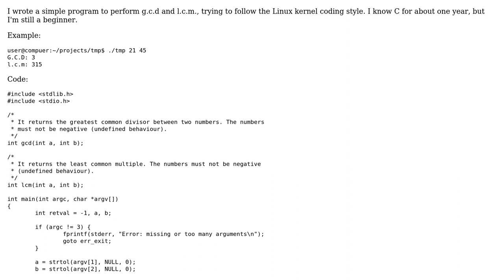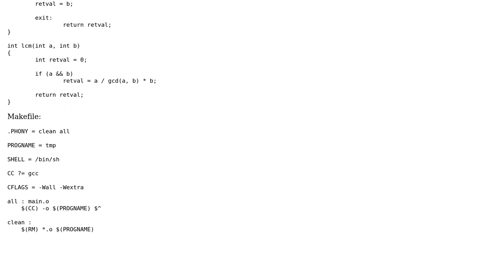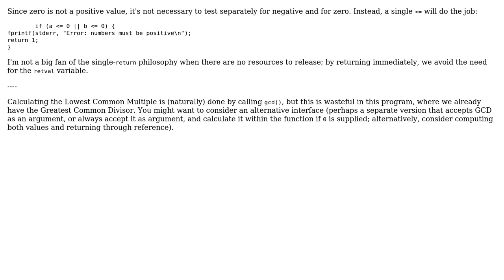Code Review: Calculate g.c.d and l.c.m. in C (3 Solutions!!)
Code Review: Calculate g.c.d and l.c.m. in C

With thanks & praise to God, and with thanks to the many people who have made this project possible! | Content (except music & images) licensed under CC BY-SA | Music | Images & others | With thanks to user Toby Speight user kraskevich user It_bump user chux - Reinstate Monica user 200_success and the Stack Exchange Network Trademarks are property of their respective owners. You are responsible for your own actions.